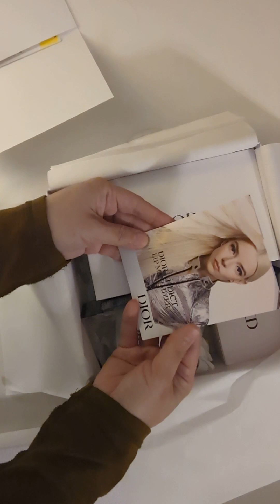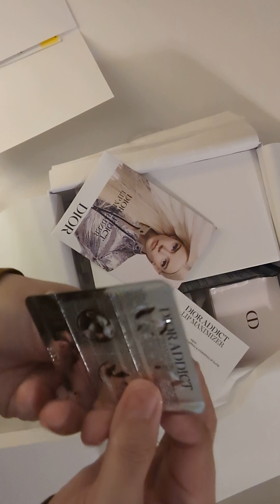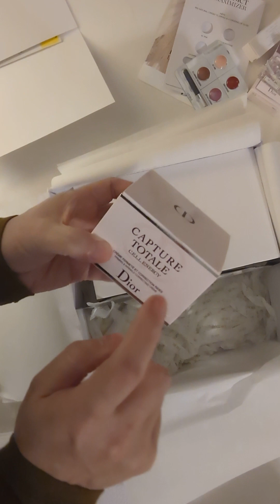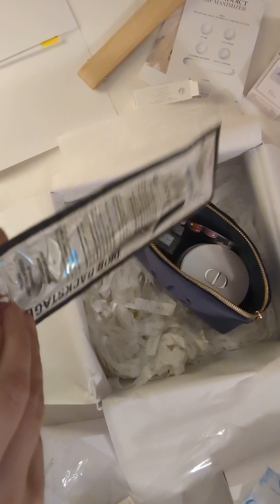unboxing Dior cosmetic Gift- fan- lipstick October 2023